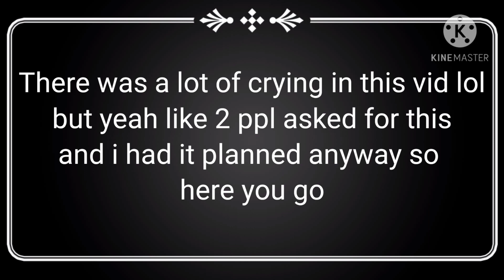Bad sanses and Star sanses(+Reaper and Classic) React to Ink Needs Help